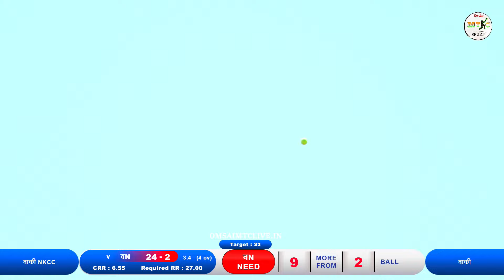nkcc vaki vs vaki match at,श्री ज्ञानेश्वरी क्रिडा व सांस्कृतिक मंडळ सौंदरी आयोजित ज्ञानेश्वरी चषक २